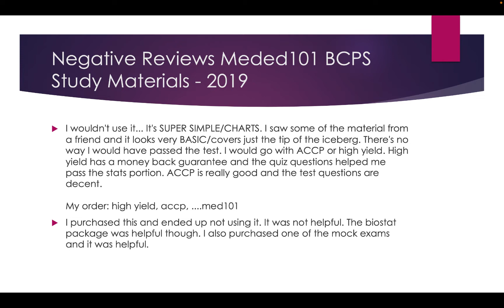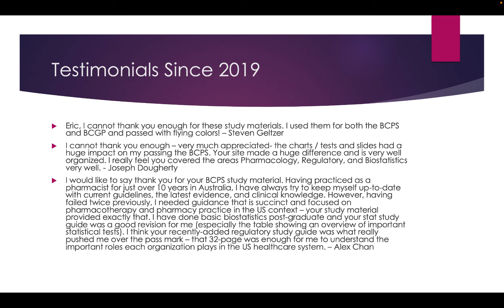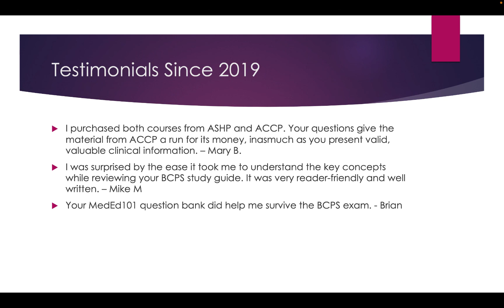Meded101 BCPS Study Material Reviews and Updates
I address a couple of negative reviews surrounding our Meded101 BCPS study materials from 2019. We've made numerous updates and additions to the content since that time and we have added 1,500 questions to the question bank since 2019. I personally review the content on annual basis to ensure that everything is up to date as far as guidelines and pharmacotherapy.